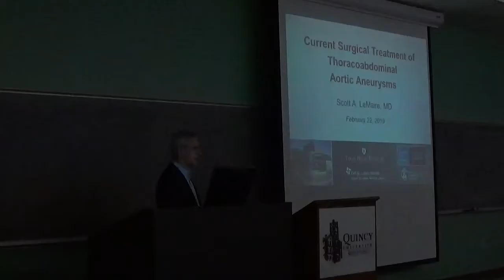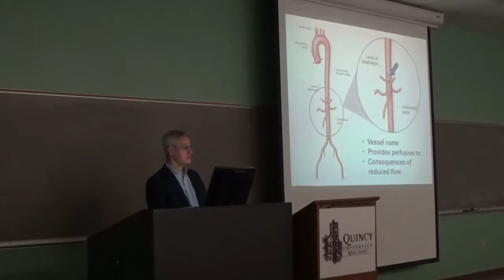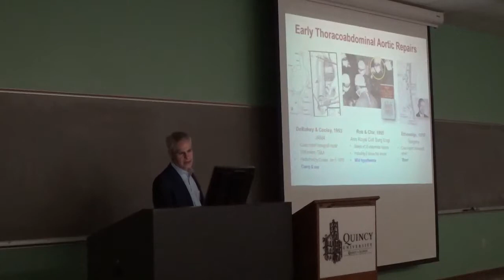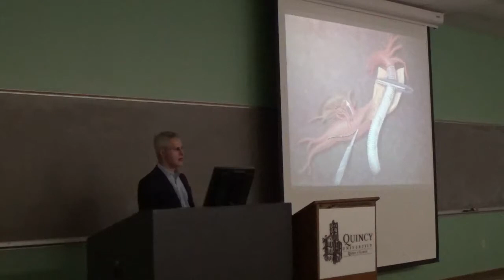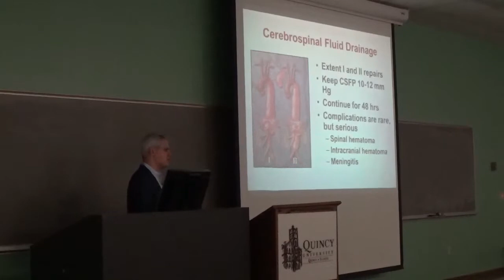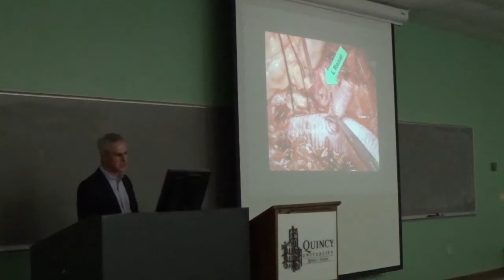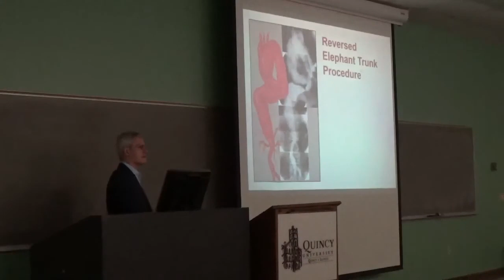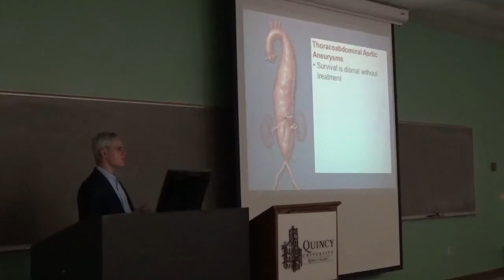Dr. Scott LeMaire Presentation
Guest speaker and alumnis Dr. Scott LeMaire on current surgical treatment of thoracoabdominal aortic aneurisms.

This presentation was given to Quincy University students, faculty, and guests in Francis Hall on QU's campus on February 22, 2019.